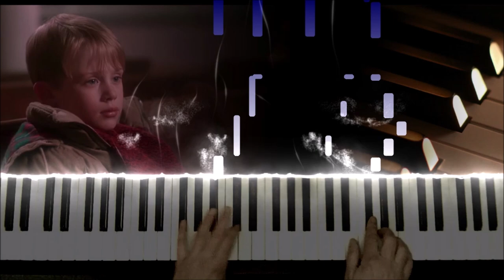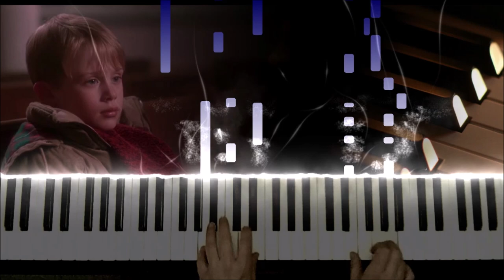Carol of the Bells ("Shchedryk") Home Alone Christmas song + piano sheets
"Carol of the Bells" is a popular Christmas carol, with music by Ukrainian composer Mykola Leontovych and lyrics by Peter J. Wilhousky. The song is based on the Ukrainian folk chant "Shchedryk". Composer John Williams conducted a version for the "Home Alone" Original Motion Picture Soundtrack (1990).

• Tutorial (Synthesia) ▸coming soon